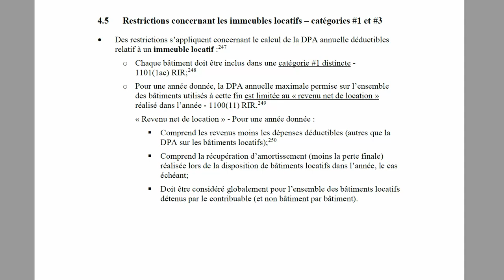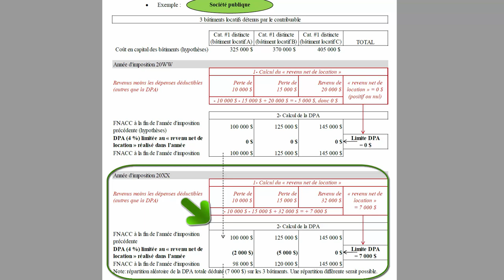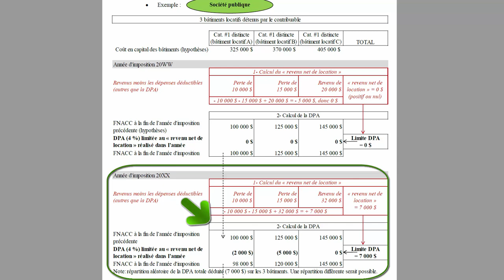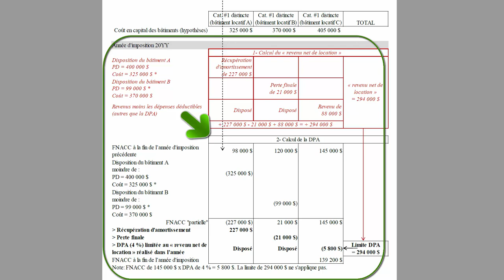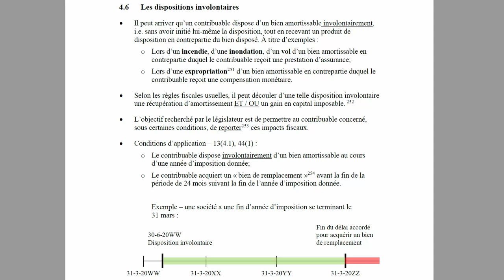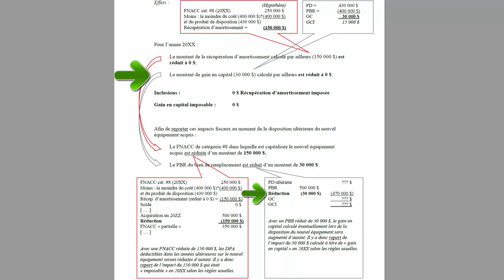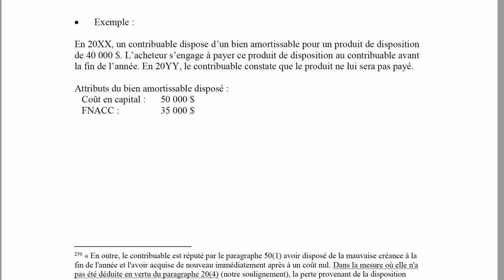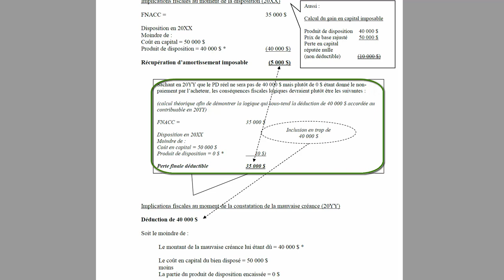Situations particulières (partie 2)